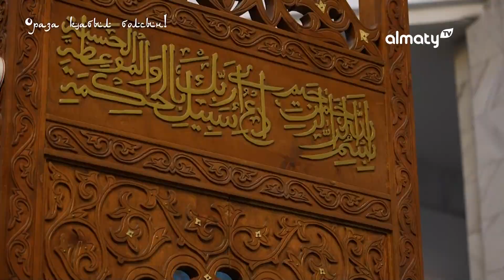Ораза қандай жағдайда бұзылмайды